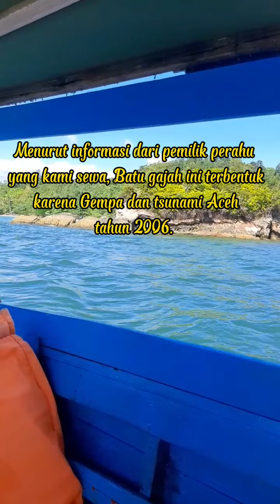Day 2 - Pantai Bosur Sibolga Tapteng || Christmas Celebration with Family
Hai gaess .

Di video ini aku lagi Christmas celebration with Family di pantai Bosur Sibolga Tapteng. kita juga keliling batu gajah. gimana keseruan kami, stay tune yaa